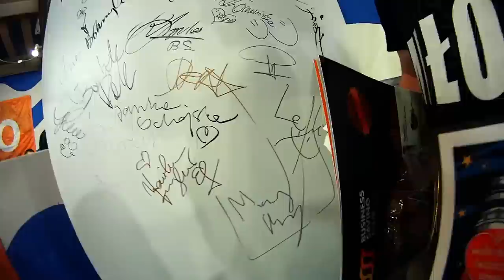22 finał WOŚP - w centrum wydarzeń :-)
Miałem okazję wpaść do studia TVP podczas 22 finału Wielkiej Orkiestry Świątecznej Pomocy, nie planowałem kręcić nic specjalnego, od tak parę ujęć z łapy :-) enjoy!

Info o mnie:
Jestem pasjonatem, obserwatorem i komentatorem nowych mediów, niestandardowych działań reklamowych i wszystkiego co jest związane z nowymi technologiami i ich zastosowaniem w budowaniu marki, wizerunku, promocją firmy i przedsiębiorczością. Pojawiam się na wielu konferencjach branżowych (Forum IAB, InternetBeta), wykładam m.in. w Szkole Mistrzów Reklamy, Collegium Civitas, Wyższej Szkole Europejskiej im. ks. Józefa Tischnera. Organizuję inicjatywy związanych z mediami, internetem i społeczeństwem informacyjnym. Przyglądam się kampaniom reklamowym, działaniom public relations, mniej lub bardziej udanym akcjom wirusowym, tropię nieetyczny marketing „szemrany", wykorzystuję i testuję większość dostępnych narzędzi społecznościowych. Nadal nie wiem czy reklama kłamie.
Mieszkam na blogu i pojawiam się często w różnych miejscach w sieci
Kontakt ze mną - zamiast prywatnych wiadomości na YT pisz do mnie na maciekMAUPAmediafun.pl.